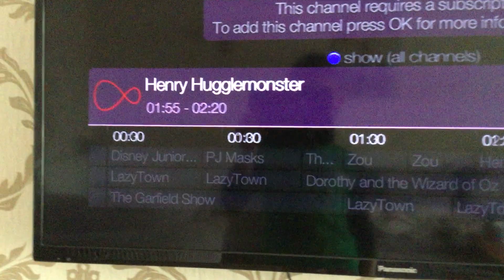On Disney junior looking at cartoons